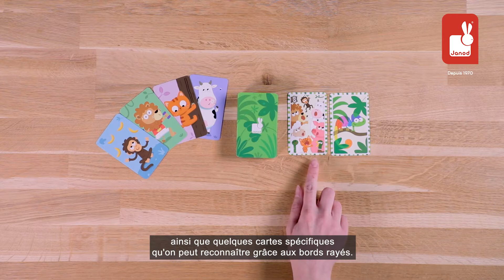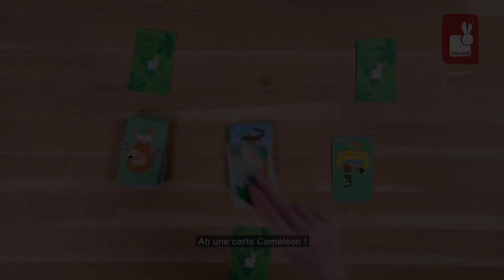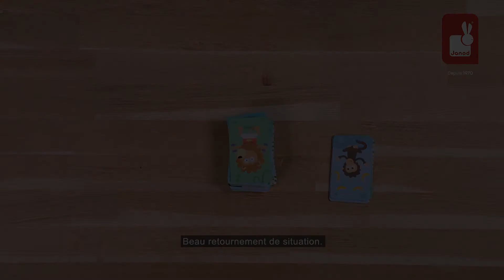Janod - Jeu de société Roaarr Challenge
RRRRRROooooaaaaaaaaarrrrrrrrrrrrrrrrrrrrrrrrrr !

Dans ce jeu de rapidité, l'objectif sera de reproduire et de remporter le plus de duels de cris d'animaux pour se débarrasser de ses cartes.

Ce jeu contient des cartes "animaux" et des cartes spécifiques aux bords rayés qui viendront pimenter la partie !

A tour de rôle, les joueurs retournent les cartes : si deux animaux identiques apparaissent il y a alors duel de cri ;) Celui qui gagne peut donner son tas de carte au joueur de son choix, et ainsi de suite !

Notre jeu de société Roaarr Challenge est disponible auprès de nos revendeurs Janod (réf J02634).